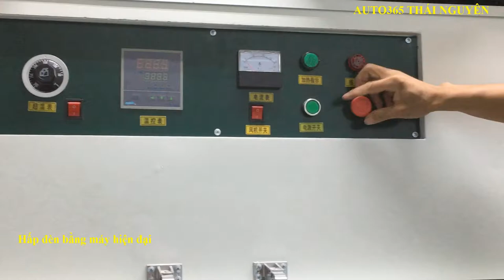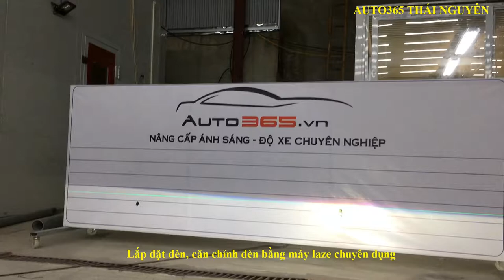Nâng cấp ánh sáng cho cặp đôi KIA Tại Auto365 Thái Nguyên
📣📣📣Đầu tuần nâng cấp Bi-Xenon trên và Bi-Xenon gầm cho cặp đôi KIA FORTE và KIA CERATO 📣📣📣
✴️✴️✴️Hai Bác chủ xe dễ mến không hẹn mà gặp, có cùng nhu cầu nâng cấp Cặp_Mắt cho xế yêu của mình do đèn theo xe không đủ sáng đã tin tưởng lựa chọn nâng cấp Bi_Trên và Bi_Gầm tại Auto365 Thái Nguyên✴️✴️✴️
🔈🔈 BI_GẦM_GTR BI_TRÊN_GTR ĐỐI THỦ ĐÁNG GỜM - ĐÁNH BẠI BÓNG ĐÊM - PHÁ TAN SƯƠNG MÙ - AN TOÀN HƠN NHỮNG NGÀY MƯA
- Sự lựa chọn cần thiết cho mọi loại xe
💢 Ưu điểm:
- Sáng cực đỉnh, 2 chế độ PHA COS tích hợp, PHA rộng, COS gom sáng cực khủng
- Khắc phục hoàn toàn nhược điểm xuống màu của nhiều loại bi khác
- Tuổi thọ cao gấp nhiều lần
- Lắp đặt dễ dàng, nhanh chóng, hiệu quả ngay tức thì
- Bảo hành từ 3 năm tới 5 năm

📝 Nhanh tay CMT_SĐT để được tư vấn và báo giá chính xác sản phẩm quý khách cần tìm ạ!

💢 Dưới đây là hình ảnh thực tế về lắp đặt Bi_GTR Trên cặp đôi xe KIA⬇⬇⬇

Tư vấn, nghiên cứu, tối ưu, phát triển giải pháp Độ xe Cao cấp/Chuyên nghiệp
Giải pháp Bi gầm, Sơn tĩnh điện, Cách nhiệt, Cách âm, Nâng cấp xe zin từ Nước ngoài
🏠 Hệ thống AUTO365 chi nhánh tại Thái Nguyên